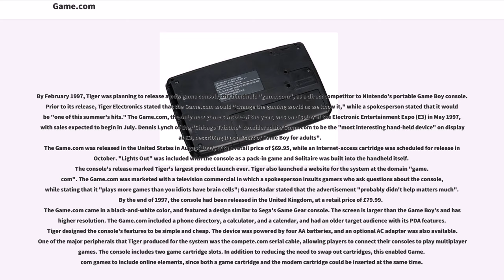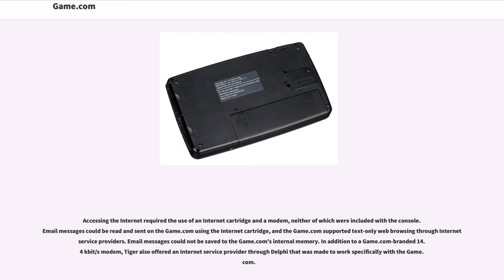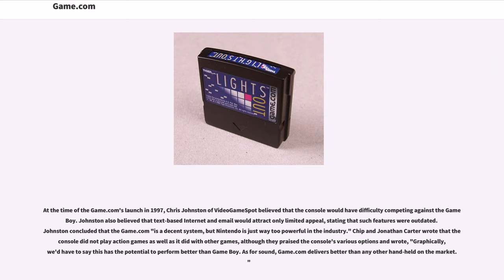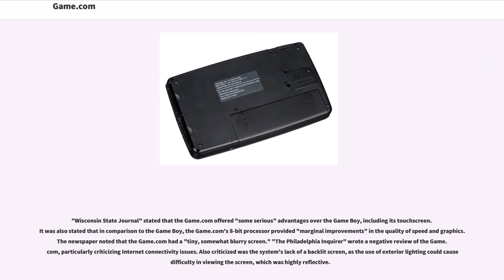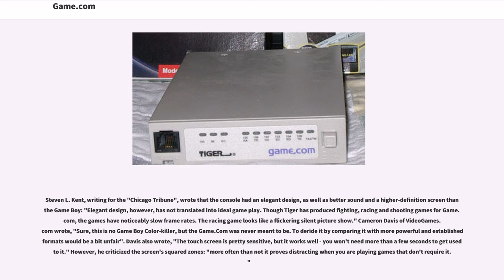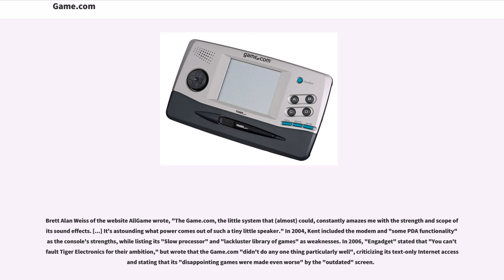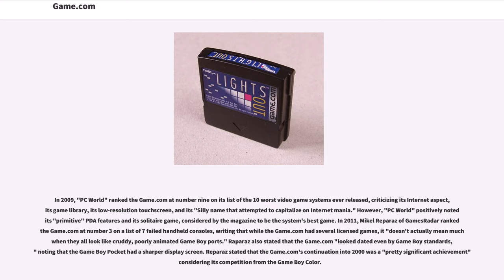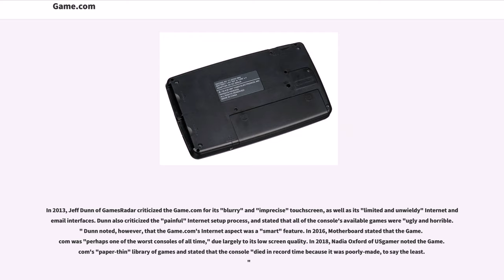Game.com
The Game.com is a fifth-generation handheld game console released by Tiger Electronics in August 1997. A smaller version, the Game.com Pocket Pro, was released in mid-1999. The first version of the Game.com can be connected to a 14.4 kbit/s modem for Internet connectivity, hence its name referencing the top level domain .com. It was the first video game console to include a touchscreen and the first handheld console to include Internet connectivity. The Game.com sold less than 300,000 units and was discontinued in 2000 because of poor sales.

Tiger Electronics had previously introduced its R-Zone game console in 1995 – as a competitor to Nintendo's Virtual Boy – but the system was a failure. Prior to the R-Zone, Tiger had also manufactured handheld games consisting of LCD screens with imprinted graphics.

By February 1997, Tiger was planning to release a new game console, the handheld "game.com", as a direct competitor to Nintendo's portable Game Boy console. Prior to its release, Tiger Electronics stated that the Game.com would "change the gaming world as we know it," while a spokesperson stated that it would be "one of this summer's hits." The Game.com, the only new game console of the year, was on display at the Electronic Entertainment Expo (E3) in May 1997, with sales expected to begin in July. Dennis Lynch of the "Chicago Tribune" considered the Game.com to be the "most interesting hand-held device" on display at E3, describing it as a "sort of Game Boy for adults".
The Game.com was released in the United States in August 1997, with a retail price of $69.95, while an Internet-access cartridge was scheduled for release in October. "Lights Out" was included with the console as a pack-in game and Solitaire was built into the handheld itself.